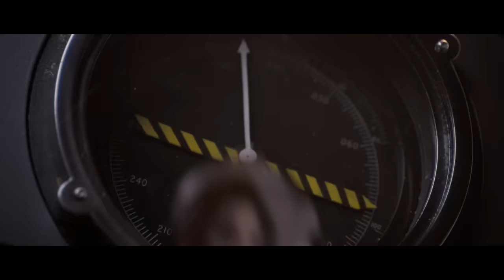Steve Rogers & Peggy Carter "Don't You Dare Be Late" - Captain America: The First Avenger (2011)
Plane Crash Scene - Steve Rogers & Peggy Carter - Don't You Dare Be Late - Steve Rogers Into the Ice Captain America: The First Avenger (2011) Movie CLIP HD [1080p]

Rogers:
I'm gonna to need a rain check on that dance.
Carter:
All right. A week, next Saturday, at the Stork Club.
Rogers:
You got it.
Carter:
8:00 on the dot. Don't you dare be late. Understood?
Rogers:
You know, I still don't know how to dance.
Carter:
I'll show you how. Just be there.
Rogers:
We'll have the band play something slow. I'd hate to step on your...